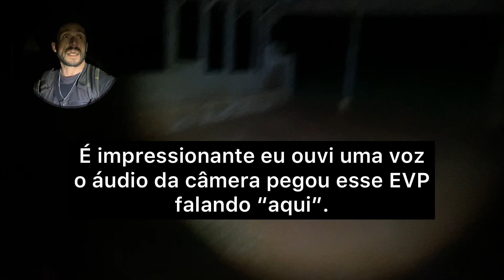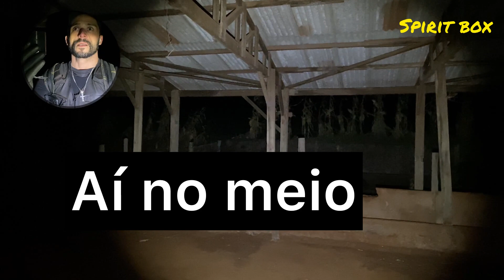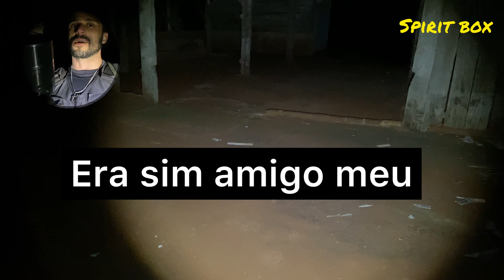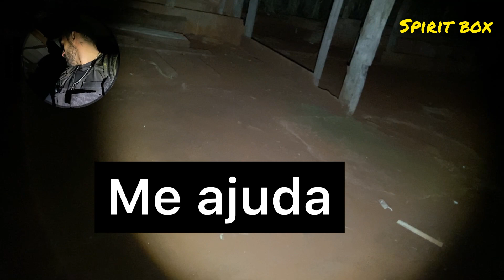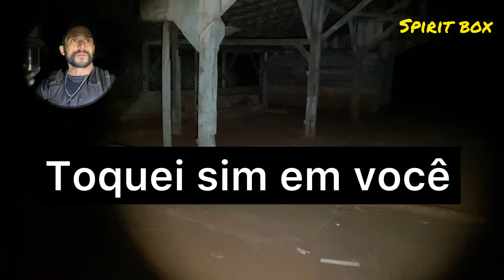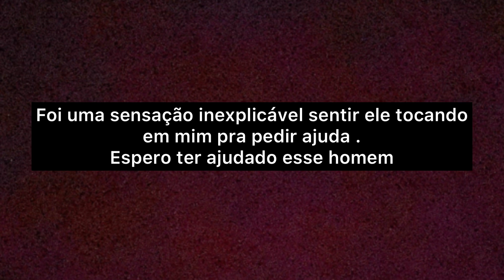ESPÍRITO TOCOU NO MEU CRUCIFIXO PRA PEDIR AJUDA , IMPRESSIONANTE - SPIRIT BOX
Minha caixa postal ⬇️

RICARDO ALMEIDA
CAIXA POSTAL-3
CAMBÉ-PR
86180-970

🗣️Página Facebook